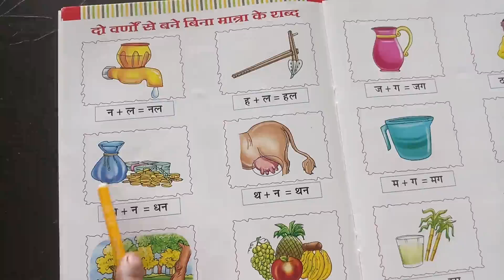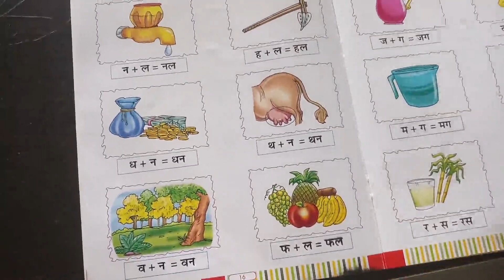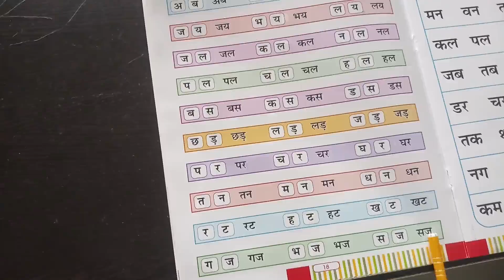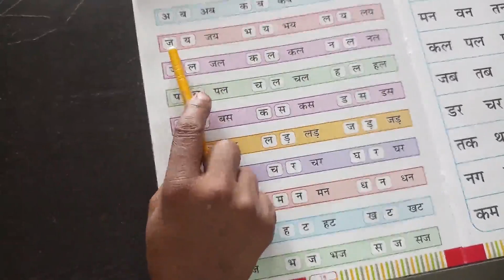LKG HINDI TT